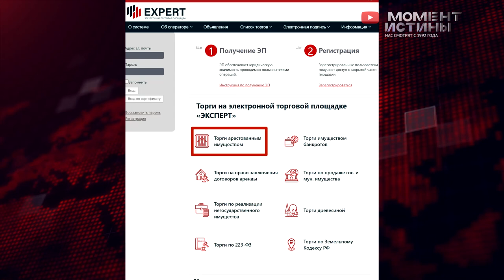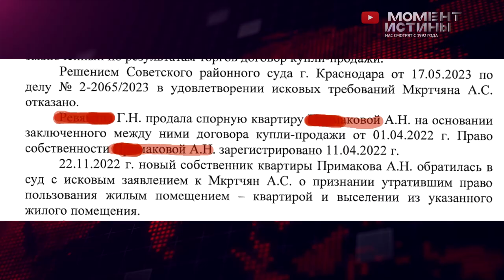Семью погибшего участника СВО выселили из квартиры в Краснодаре! ВТБ, семья Мкртчян